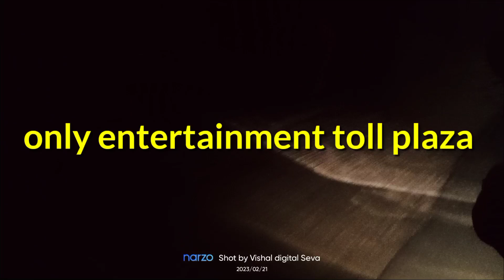Toll Plaza || Tilauli to Bansi Siddharth Nagar | Siddharth Nagar Road Nepal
vishaldigitalvlogs53,
‎gareebmsvlogs213,
‎vijayriyavlogs4906,
‎ManojDey,
ManojDeyVlogs,
Ashish_official02,
‎RJRakesh,
‎TheUK07Rider,
Rider_Vishal,
‎SUHAILVLOGGER,
TechChampionSupportOfficial,
‎TechnicalGuruji,
‎ridiculeando,
‎devrajvlog05,
‎DhapaSistersVlogs,
souravjoshivlogs7028,